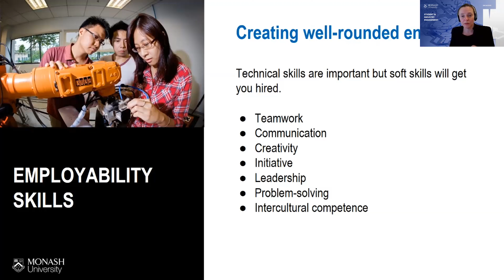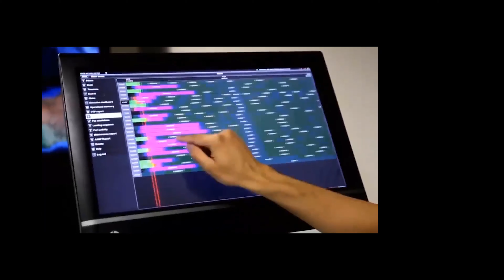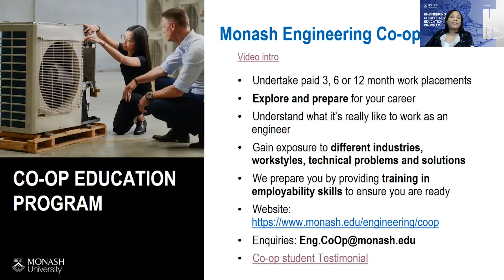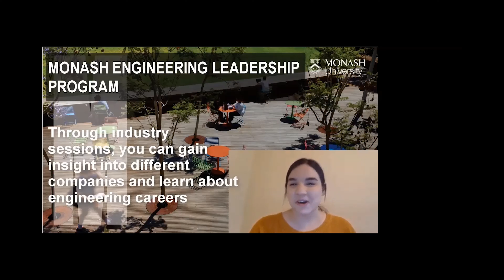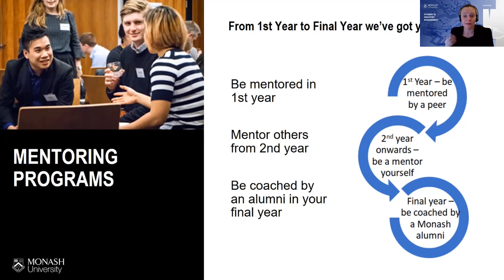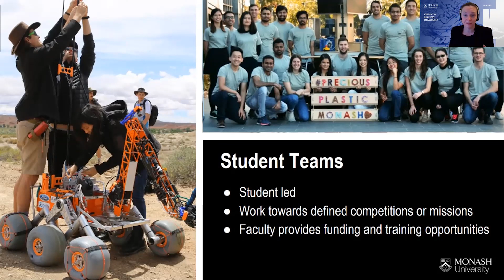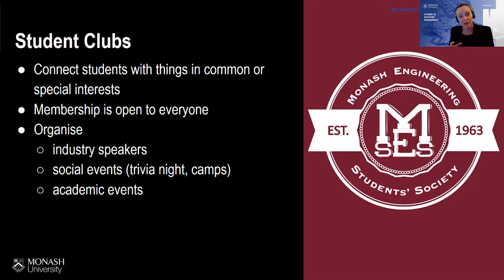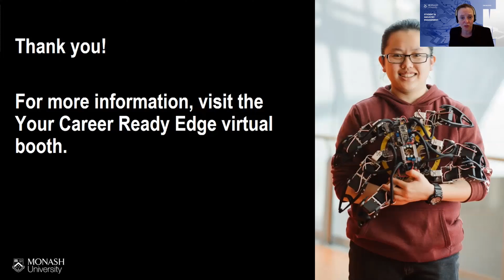Open Day 2021: Build your engineering career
Learn how you can start building your engineering career from the moment you join us. We'll talk you through all the opportunities for professional and personal development, including Continuous Professional Development, Co-operative Education Internships and the Leadership Program.

0:00 Introduction
0:37 Employability of engineers in Australia
1:20 Employability skills
1:58 Continuous Professional Development (CPD)
2:31 Co-operative Education Internships Program
8:14 Engineering Leadership Program
11:33 Monash Industry Team Initiative Program (MITI)
13:36 Student teams, clubs and societies

Find out more about professional development and student experience at Monash Engineering